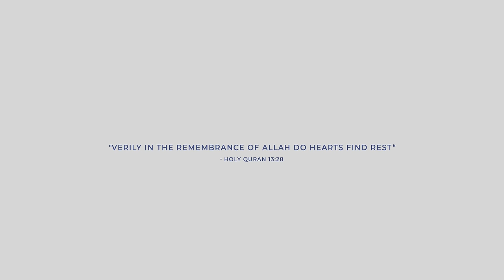SubhanALLAH Wa Bihamdihi - Jishan Ali Thobani | @ZaheedMusic Ft Canadian Artists | Latest Song 2023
SubhanALLAH Wa-Bihamdihi
Glory is to ALLAH and all praise is due to Him.

The recitation of this dhikr brings with it blessings and purification.

SubhanAllah Wa Bihamdihi, written by @jishanalithobani and @zaheedmusic, is a collaboration with global instrumentalists, and vocalists from across Canada for a devotional music video that celebrates the profound power of remembering and calling upon ALLAH's name.

Let the rhythmic calls of the rubab, the soul-stirring strings of the bouzouki and cello, the enchanting sounds of the ney, and the contemplation of transcendent voices transport you to a higher realm of serenity and peace. As each note resonates, let us be reminded of ALLAH's eternal presence and the transformative influence of His name.

Witness the beauty and magic of their expressions uniting in harmony, breathing life into the lyrics that reverberate deep within our souls.

►Title: Subhanallah Wa-Bihamdihi
Meaning: "Glory be to Allah and His is the praise, (and) Allah, the Greatest is free from imperfection"

►Credits
Title: Subhanallah Wa-Bihamdihi
Music and Lyrics: Jishan Ali Thobani (India) and Zaheed Damani  @ZaheedMusic (Canada)
Choir Director and Vocal Arrangement: Dr. Nureen Sumar (Canada)
Music Produced by: Zaynul Jiwani (UK)
Mixed and Mastered by: Uttam Shah (India)
Executive Producer: Nirav Surani (Canada)
Production: Sociallywood

►In collaboration with Ismaili vocalists from across Canada to commemorate 50 years of Canada as their home.

►Vocalists:
Aariyana Sayani (Vancouver, Canada)
Ayanna Virani (Edmonton, Canada)
Eshan Virani (Calgary, Canada)
Jishan Ali Thobani (India)
Nirav Surani (Vancouver, Canada)
Nureen Sumar (Calgary, Canada)
Sahar Lakhani (Vancouver, Canada)
Shaleen Jamal (Vancouver, Canada)
Zaheed Damani (Toronto, Canada)
Ziya Bhayani (Calgary, Canada)

Additional Vocals: Hamed Khorasani (Iran)

►Musicians:
Amjad Hababbeh (Cello; Netherlands/Syria)
Azeem Lakhani (Guitars; Pakistan)
Ijaz Janmohamed (Clarinet; Canada)
Khushbakht Niyozov (Daf, Rabab, Bouzouki; Tajikistan)
Vafa Misbahi (Ney; Iran)

►Special Mentions:
Farzona Shirinbek (Tajikistan)
Salima Budhwani
Nafisa Dhamani
Shifa Thobani
Eshan Jamal
Leila Jamal

►Video Credits
DOP: Shamsh Maredia (Toronto, Canada)
Edited by: Ziaul Haque (Mumbai, India)
DI Colorist: Rohit Singh (Mumbai, India)
Creatives & Designs: Sociallywood (India, Canada, UAE)
Motion Poster:  @TOFIKTC

►Shot in Canada: Banff, Alberta (Bow Lake) and at the Ismaili Centre Vancouver (Vancouver, British Columbia)

►Lyrics:

[Introduction - Hindi]
Gunaaho(n) ka, Dariya, Bharya Mai, O Mere Aa'nkaa
[I am an ocean filled with sin, Oh Lord]
Sawaabo(n) ka, Zariya, Ek Lauta, Tu Mere Aa'nkaa
[The only source of blessing is You, Oh Lord]

[Prechorus]
The Greatest is You (Allahu Akbar)
All praises to You (Alhamdulillah)
To You is All Our Gratitude (Shukranlillah)

[Chorus]
SubhanAllah Wa-Bihamdihi

[Verse - English]
Never Has There Been
A Mountain Towering
Or a Glimmer From Within
That Didn’t First Begin with You
Each Breath is a Reminder
It’s Your Mercy that Finds Us
We Promise to Remain
Forever in Your Name

[Bridge - Dhikr]
لاَّ إِلَـهَ إِلاَّ أَنتَ سُبْحَـنَكَ إِنِّى كُنتُ مِنَ الظَّـلِمِينَ
La Ilaha Illa Anta Subhanaka Inni Kuntu Minaz-zalimin (×4)
[There is no Deity except You. Glorified are You. Indeed, I have been of the wrong-doers]

[Chorus]
SubhanAllah Wa-Bihamdihi